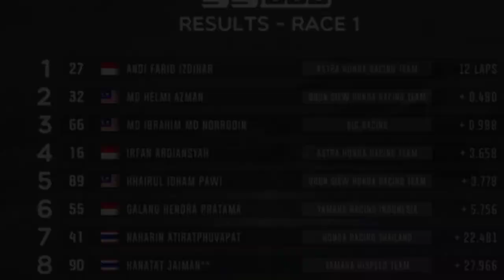Andi Farid Izdihar Podium 600CC ARRC THAILAND RACE 1